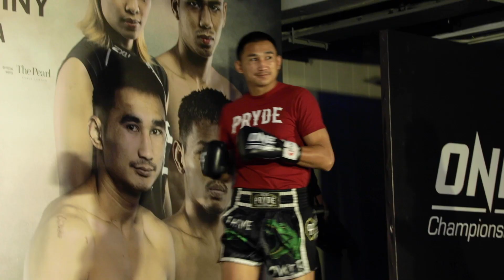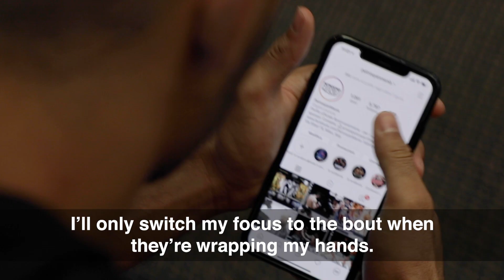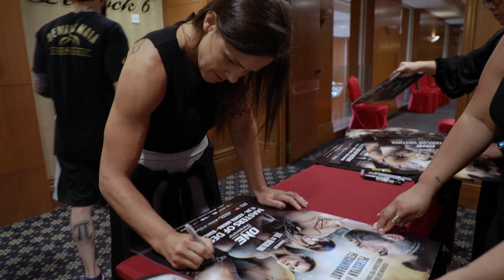Event Week - ONE: MASTERS OF DESTINY | ONE VLOG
Ahead of ONE Championship's return to Kuala Lumpur with the biggest card yet, we follow the stars of ONE: MASTERS OF DESTINY as they gear up for a sensational night of action! At the official open workout, Muay Thai phenom Petchmorakot lights up the pads before sharing his final thoughts about his upcoming rematch in the ONE Featherweight Kickboxing Grand Prix. His opponent, kickboxing icon Giorgio Petrosyan, partakes in the official photoshoot and interviews. Atomweight queen Angela Lee enjoys a Facebook Live session with Michael Schiavello while her long-time rival Michelle Nicolini stays loose with a final workout.